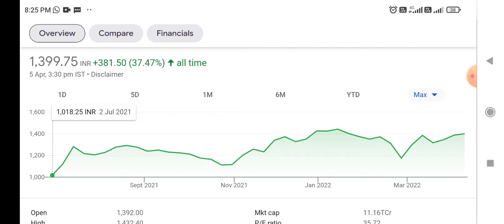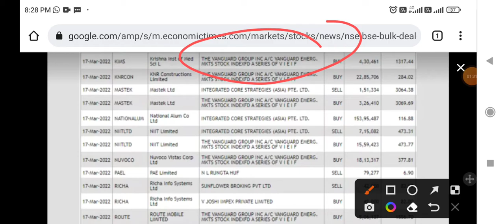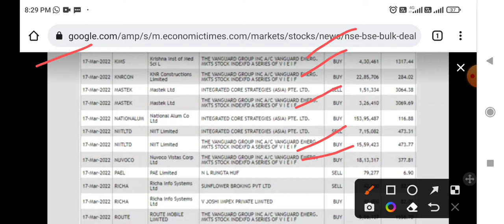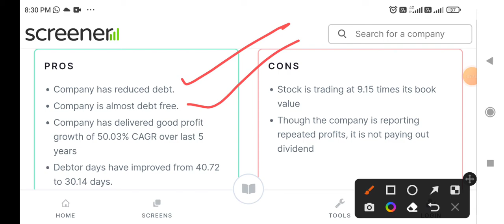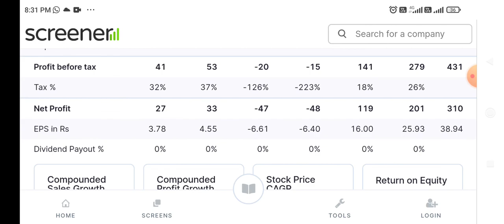kims latest news। Krishna Institute Of Medical Sciencs latest news।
Long term investment in Stocks, Share Market News, Olectra Greentech Ltd Share, Latest News on KIMS Hospital Ltd, Best Small Cap Stock, Latest Share Market News, Share Market Stocks Recommendation, Latest Share Market News Today, Latest Share Market news Hindi, Stocks Pick, Today stock Recommendation, Stock Market Basics, Multibagger Stocks 2022, Intraday Trading Tips, Positional Stocks Picks, Multibagger Stocks, Share Market Portfolio, Stocks Market Portfolio, Best Stock Market Portfolio. Portfolio of 2022. IPO opening Tomorrow, IPO , IPO Listing, Latest update Indiabulls Housing Finance Ltd Latest News on IRB Infrastructure Developers Ltd